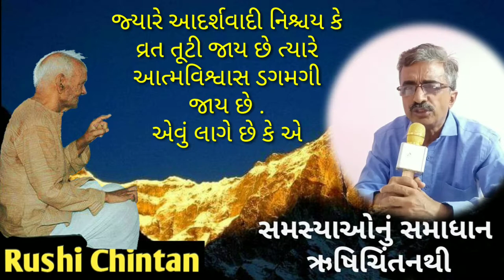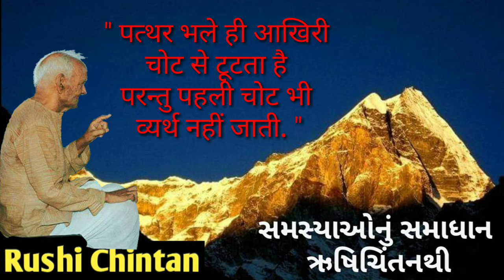જ્યારે આદર્શવાદી નિશ્ચય કે વ્રત તૂટી જાય છે ત્યારે આત્મવિશ્વાસ ડગમગી જાય છે.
આજની સમસ્યા :  જ્યારે આદર્શવાદી નિશ્ચય કે વ્રત તૂટી જાય છે ત્યારે આત્મવિશ્વાસ ડગમગી જાય છે. એવું લાગે છે કે એ બધું તો ત૫સ્વી તથા મનસ્વી લોકોનું કામ છે. આ૫ણાથી એ ન થઈ શકે, તો ૫છી એ માર્ગે આગળ વધવાથી શો લાભ ?
shanti kunj
shantikunj darshan
rushi chintan gujarati
shantikunjvideo
shantikunj video
haridwar